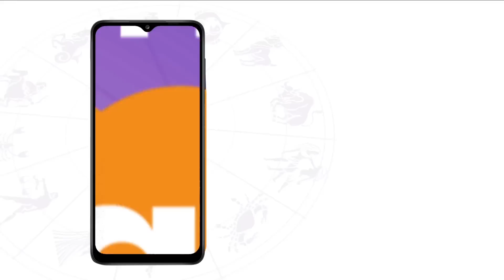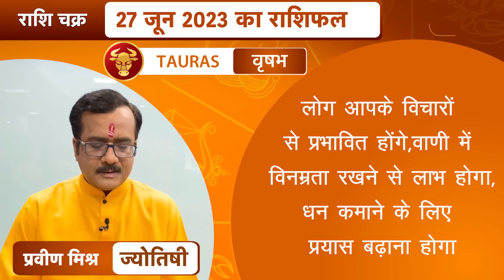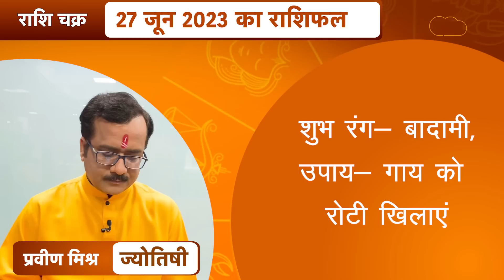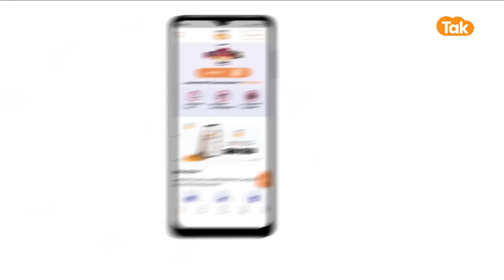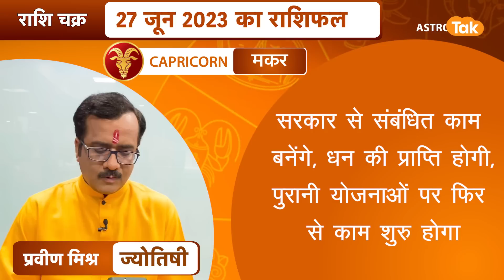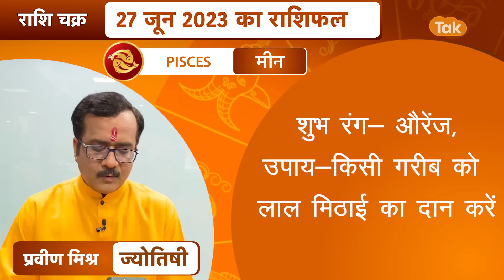राशि चक्र 27 जून का राशिफल, 10 मिनट में देखें 12 राशिफल | Praveen Mishra | Astro Tak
राशि चक्र- ज्योतिषी प्रवीण मिश्र- 27 June 2023 : 10 मिनट में देखें 12 राशियों का विशेष राशिफल...